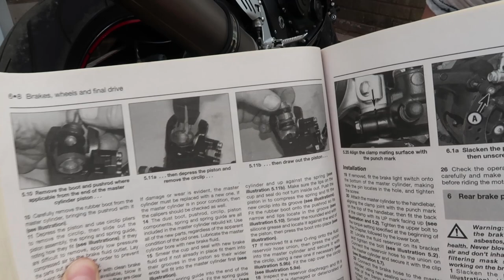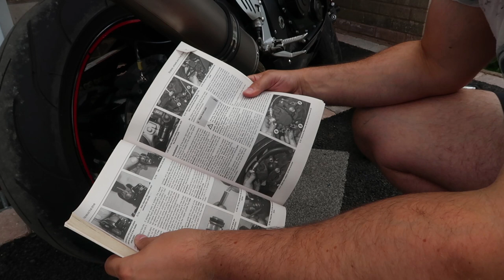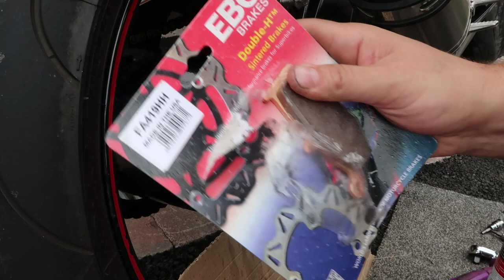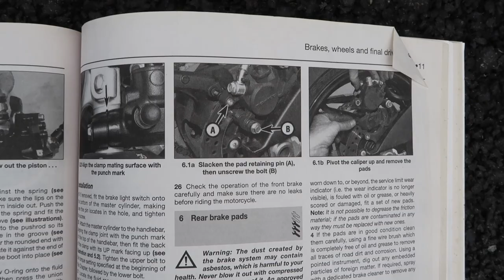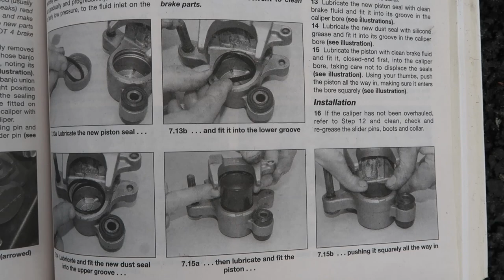Rear Brake pad replacement Suzuki GSXR 600 k6 - K7 - inc clean and removal.